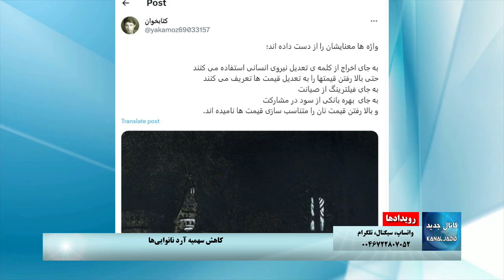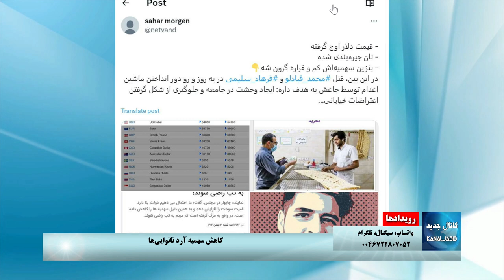رویدادها: کاهش سهمیه آرد نانوایی ها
چهارشنبه ۴ بهمن ۱۴۰۲، ۲۴ ژانویه ۲۰۲۴
شرکت‌کننده: شهلا دانشفر
گرداننده: میلاد رسایی‌منش